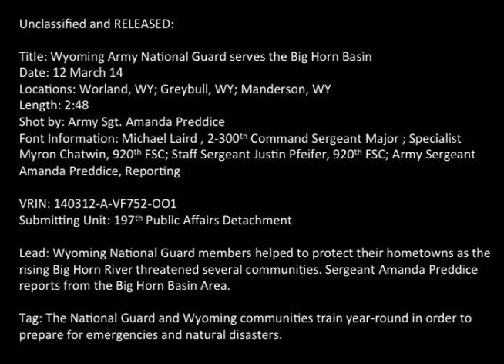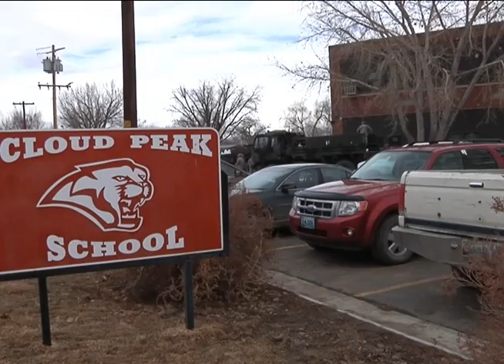Big Horn Basin Wyoming National Guard Floor Support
Two teams from the Wyoming National Guard assisted community first responders in Greybull, WY. The 920th Forward Support Company and the 153rd Airlift Wing helped fill, transport and deliver sandbags to homes affected by the ice-jammed, flooding waters of the Big Horn River. Video recorded by Army Sgt. Amanda Preddice, Wyoming Army National Guard, 197th Public Affairs Detachment.